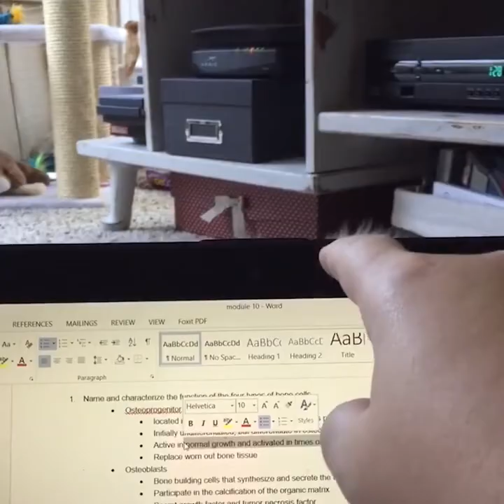PEOPLE VS CATS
Be Happy. Stay Alert 😃